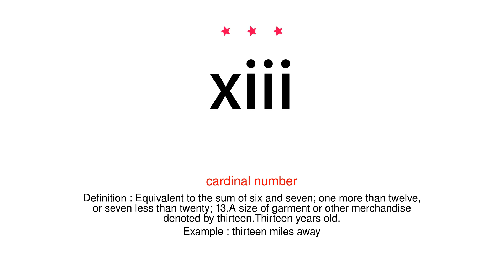How to pronounce xiii - Vocab Today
The pronunciation of the word xiii in Amercian accent is demonstrated in this video. If the word is from another language, such as brand name, it will be pronounced in its original language. Based on the word frequency, this is of 3 stars difficulty.

The word xiii has the following meanings:
1. (cardinal number)
Definition : Equivalent to the sum of six and seven; one more than twelve, or seven less than twenty; 13.A size of garment or other merchandise denoted by thirteen.Thirteen years old.
Example : thirteen miles away